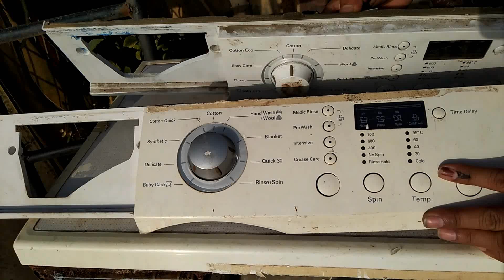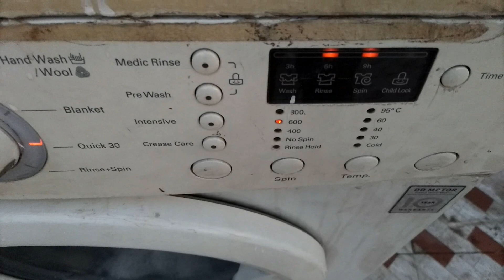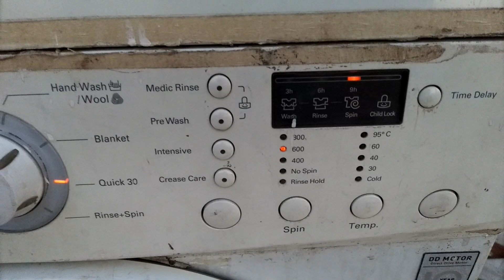How to Repair/Change Fully Automatic Front Loading LG Washing Machine PCB Control Board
This video will guide how to repair/change front loading fully automatic washing machine PCB / Control Board. PCB / Control Board is heart of any Fully Automatic Washing Machine Because of faulty PCB in the Automatic Washing Machine do not work or some function of washing do not carry out.
Changing of new PCB is very costly if servicing do by company service centre. In this video, I’m giving you basic ideas how you can repair or change faulty PCB by yourself and by do this you can save money and time.  This video is prepared and presented by  guideuncle.